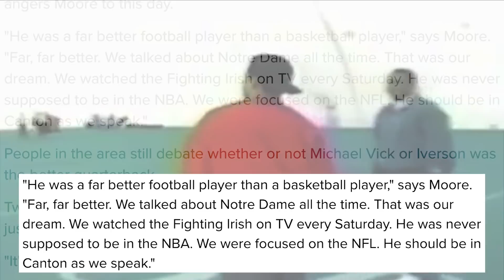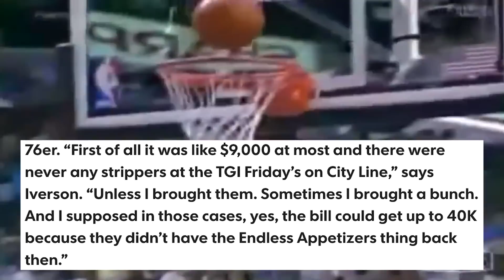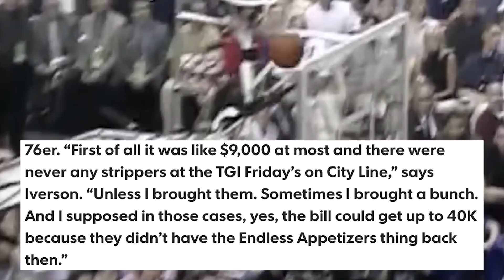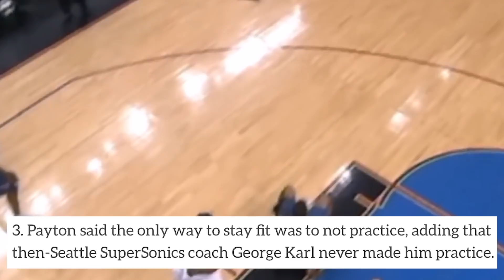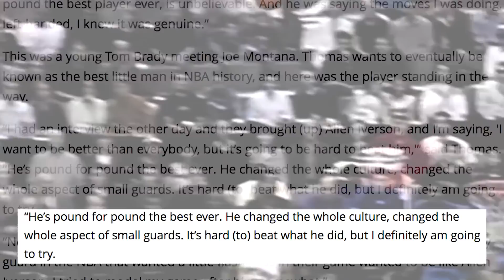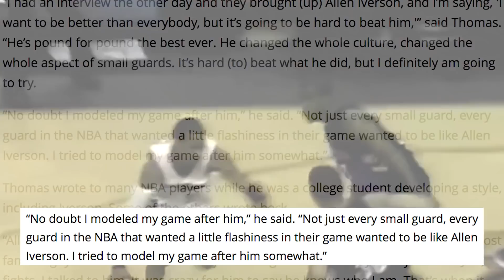5 Stories That Prove Allen Iverson Was NOT HUMAN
Why Allen Iverson was one of the NBA's Most SAVAGE Players